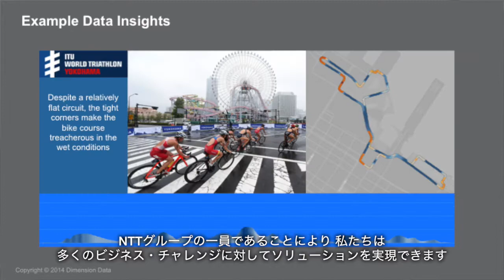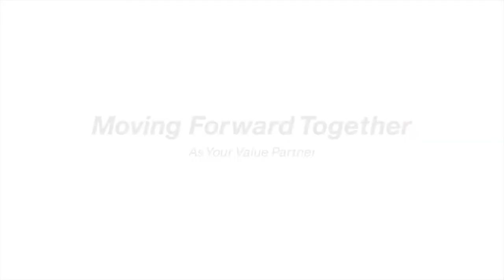Triathlon Yokohama 2017（日本語・ショート版） │ICT× Triathlon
NTTグループは、国際トライアスロン連合、公益社団法人日本トライアスロン連合とグローバルパートナー契約を締結。

世界トライアスロンシリーズ横浜大会にさまざまなデジタルツールを提供することで、
出場選手や観戦者、運営者のためのサービスをお届けして、より充実した大会の実現をサポートしています。